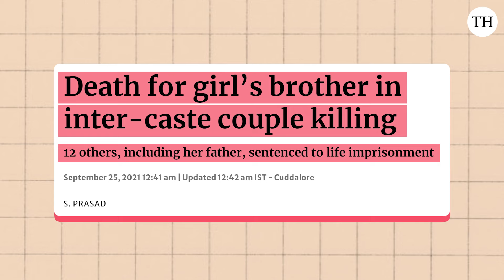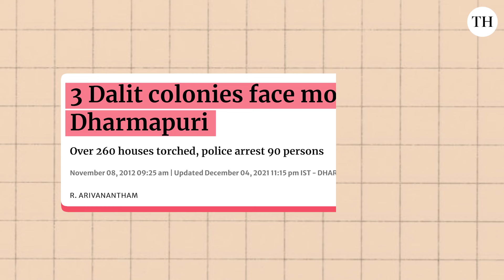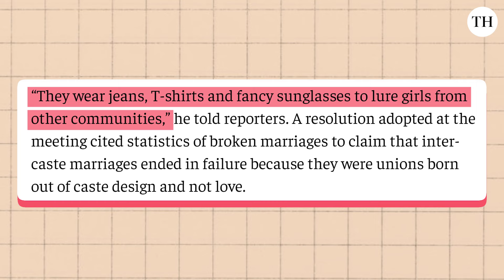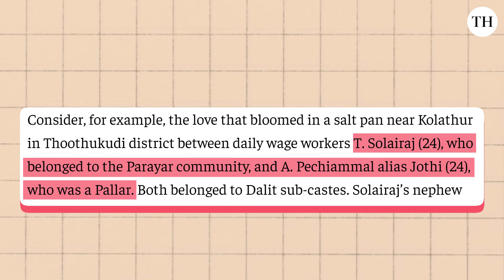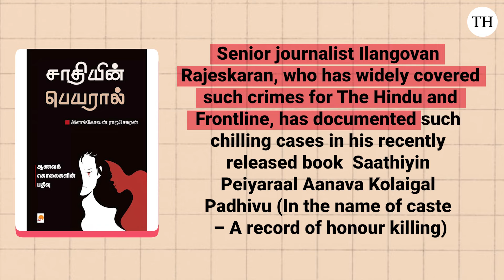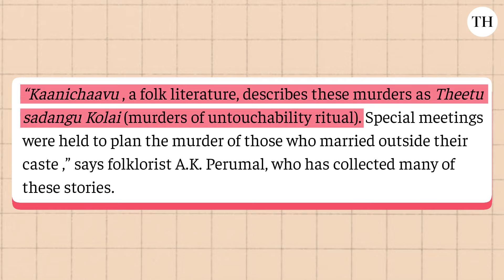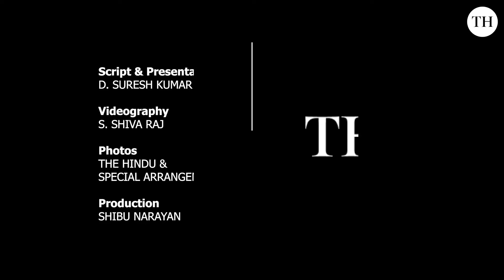Focus Tamil Nadu | The State's dark history of caste-based murders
Over the last decade, in Tamil Nadu, a number of young men and women have been murdered. Their sin? Falling in love and marrying outside their caste and against the wishes of their families.

A few days ago too a youngster was murdered, Praveen. A Scheduled Caste youth, he had married a girl belonging to the backward community and was brutally murdered by a gang led by the girl’s brother in law. This crime happened not in a remote place, but in Chennai. Very soon, Praveen could also be forgotten, but he may not be the last victim.

While some cases have hogged the limelight for a prolonged period, very few such caste crimes remain in the headlines for a longer duration. And the ones that do, remain as stark reminders how we as a society have failed to evolve and accept relationships beyond the barriers of caste and religion.

We look at some of the sensational ‘honour’ killings in Tamil Nadu, the different patterns in caste-inspired murders, and the failure of political parties in condemning these gruesome acts.

Presentation: D. Suresh Kumar
Video: Thamodharan B
Production: Shibu Narayan